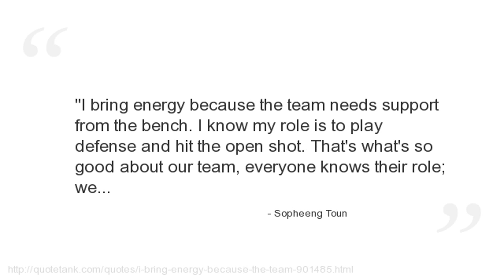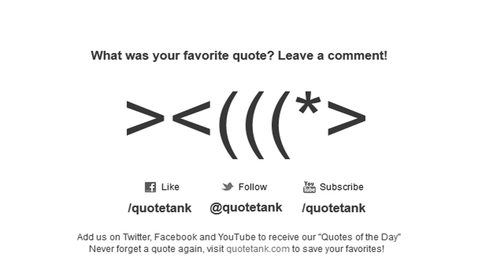Sopheeng Toun Quotes